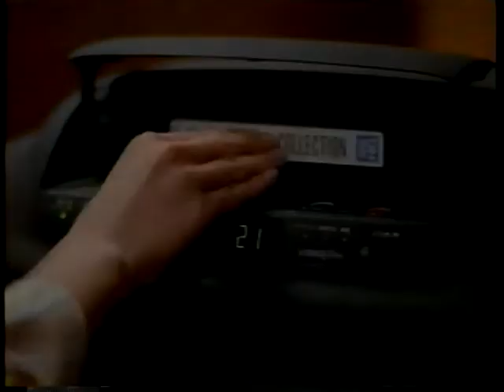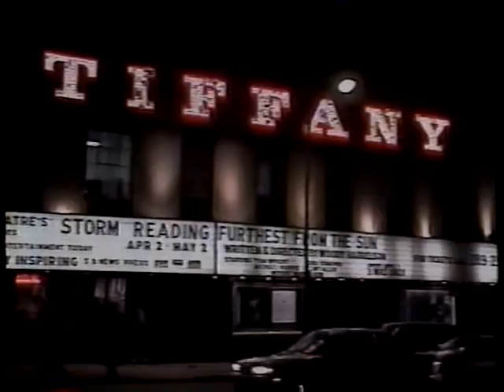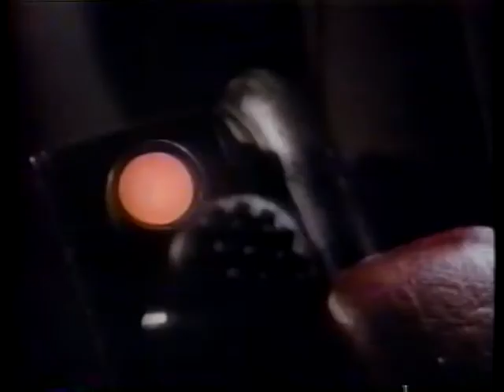ショウビズトゥデイ 1993年4月24日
エイドリアン・ライン(監督)　『幸福の条件』
ウディ・ハレルソン　『幸福の条件』
エレン・バーキン　"THIS BOY'S LIFE"『ボーイズ・ライフ』
エリック・ストルツ&ブリジット・フォンダ　"BODYS,REST & MOTION"『恋愛の法則』
ホーキング博士　テレビシリーズのスター・トレックにゲスト出演